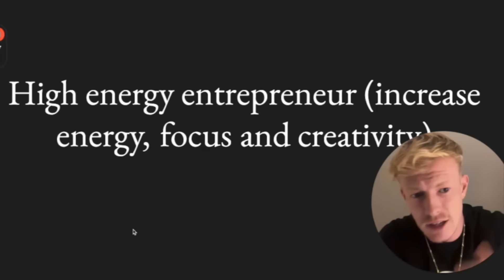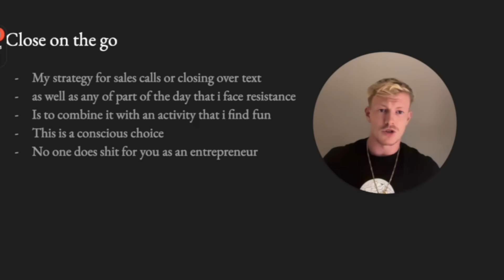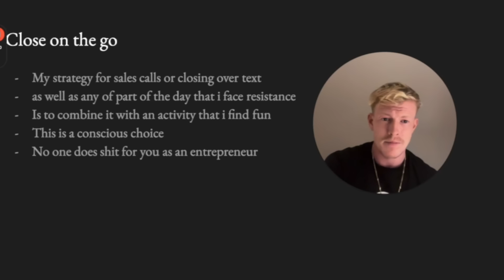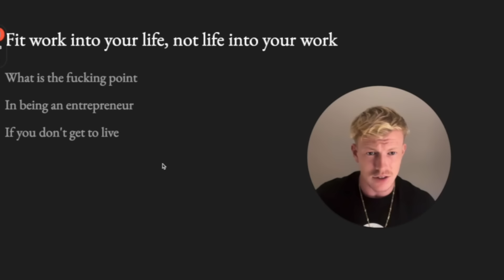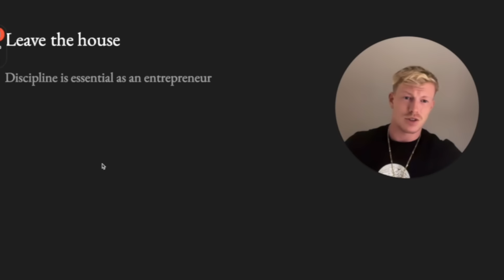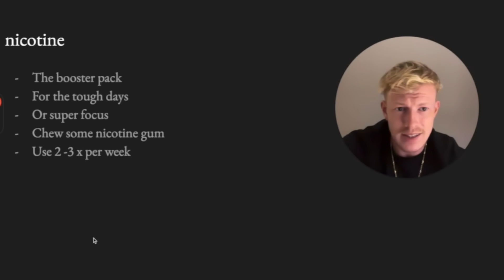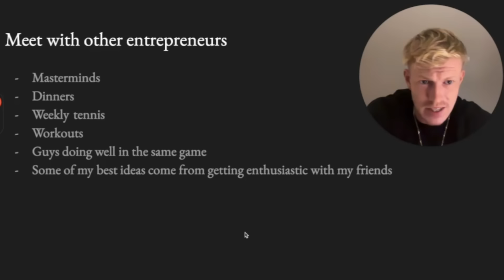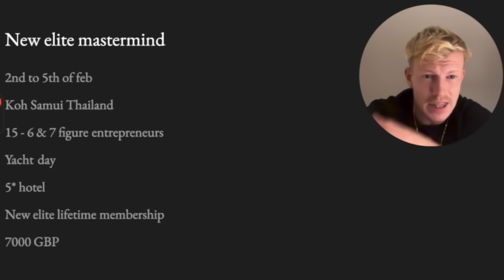HIGH ENERGY ENTREPRENEUR (Increase energy, focus and creativity)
My systems for success as an entrepreneur.

my daily stack - TOP SHELF GRIND SUPPLEMENTS 🧬